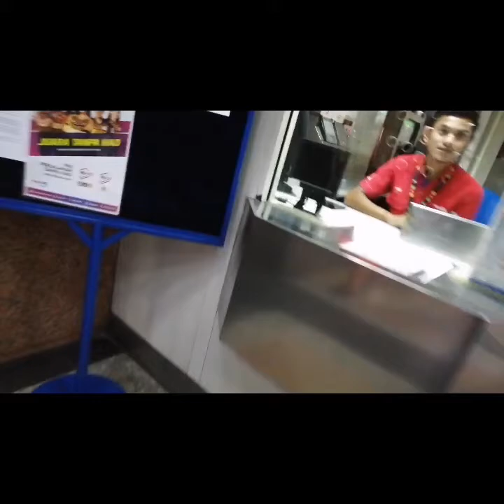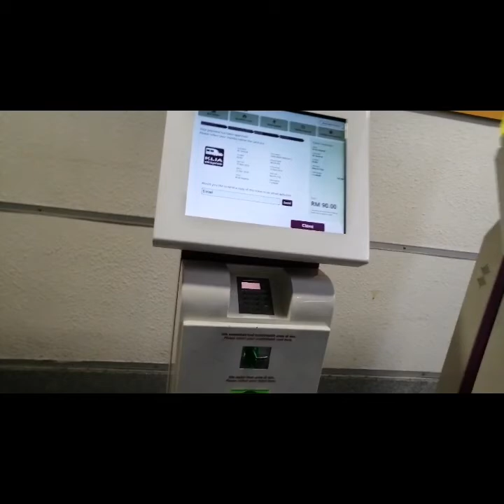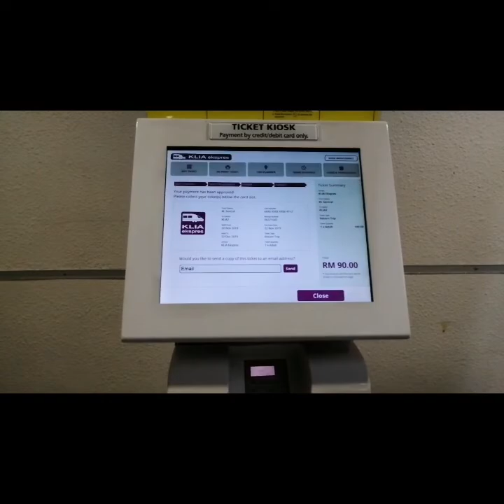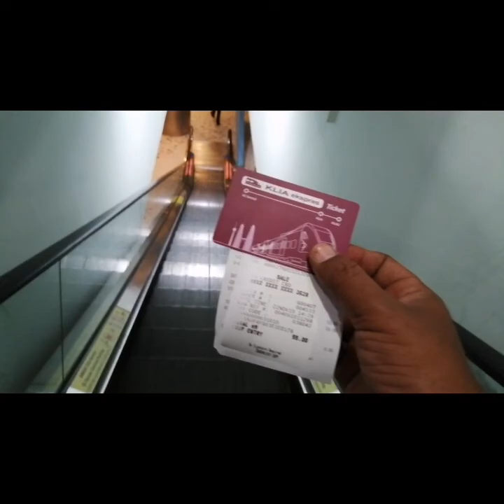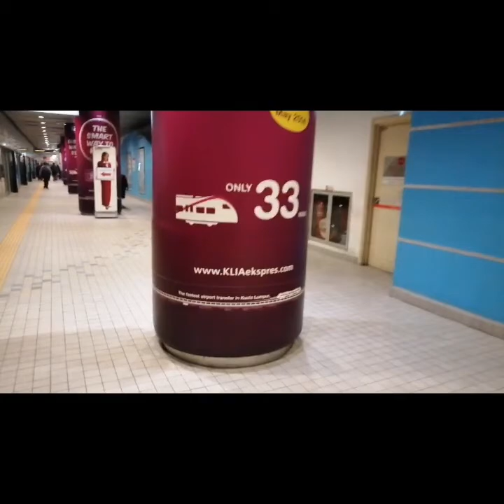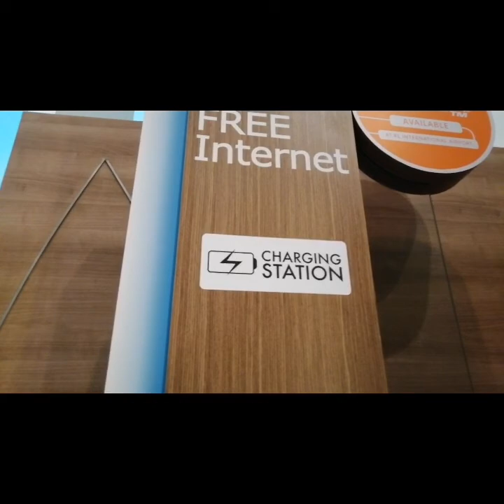Kuala Lumpur to bali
Kualalumpur (Malaysia) to bali ( Indonesia)
By flight QZ555
departure time is 9:55 pm
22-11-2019